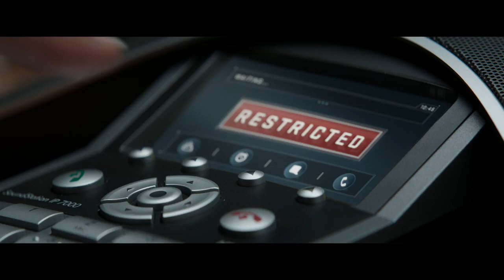Первый мститель: Противостояние - Отличная компания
Смотрите отрывок из нового фильма «Первый мститель: Противостояние» (в кино с 5 мая 2016 года).

Мстители под руководством Капитана Америки оказываются участниками разрушительного инцидента, имеющего международный масштаб. Эти события заставляют правительство задуматься над тем, чтобы начать регулировать действия всех людей с особыми способностями, введя «Акт о регистрации супергероев», вынуждая их раскрыть свои личности и работать на правительственные службы.

Видя в этом законе нарушение гражданских прав и плевок во всё, что он верит, Стив Роджерс открыто восстаёт против нового режима, ведя за собой группу героев, поддерживающих его мнение. В свою же очередь, Тони Старк видит правильность в новом законе, и становится во главе героев, поддерживающих его. Всё это приводит к неизбежному расколу Мстителей, и гражданской войне между двумя сторонами. Сражаясь друг с другом, Старк и Роджерс не знают о том, что таинственный Барон Земо уже строит свои собственные планы, воспользовавшись расколом величайших героев Земли.